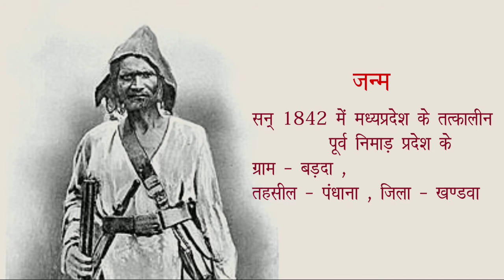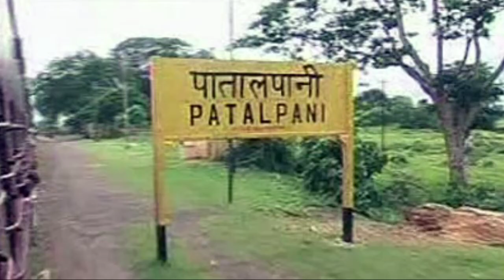Story Of Tantya Bhil ।। Tantya Mama ।। टंट्या मामा ।।